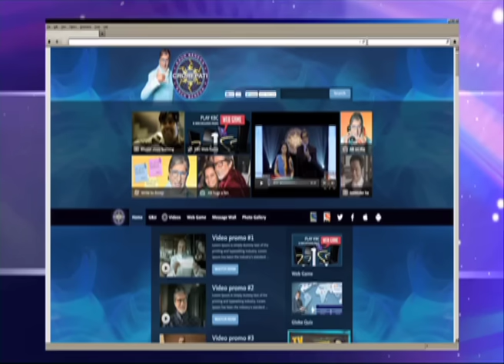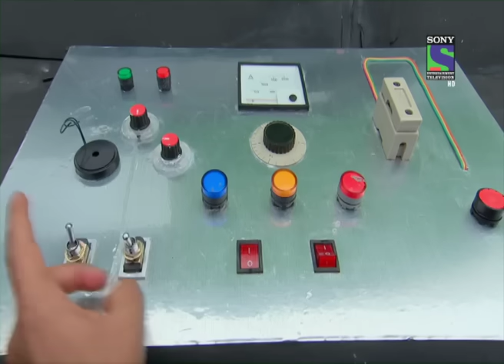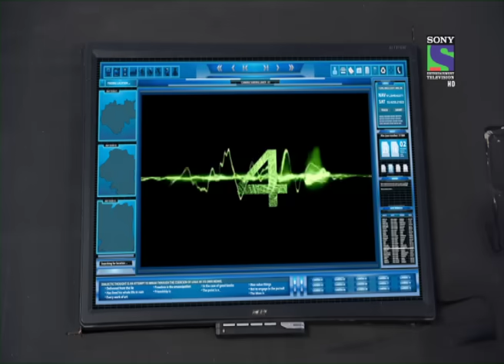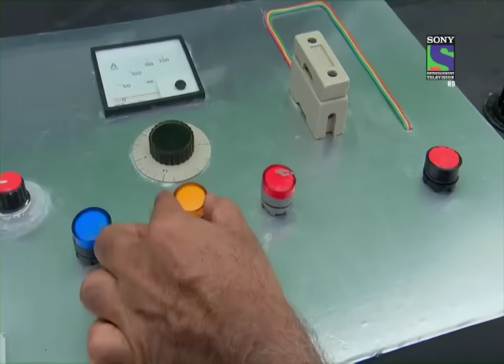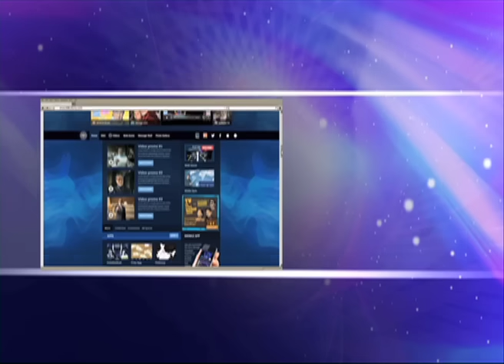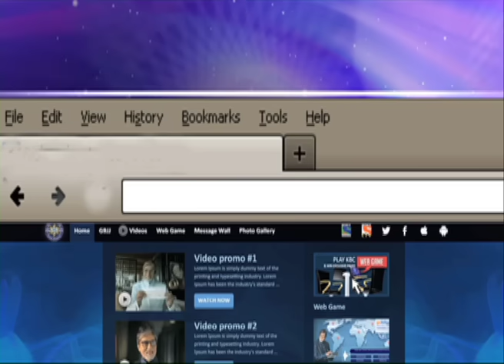Rahasya Dweep Part 4 - Episode 1007 - 5th October 2013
The surviving members of the CID befriend the nomadic inhabitants of the island and with their help prepare crude ammunition to fight their enemy. Meanwhile, Daya sends Ranvijay off to get some help . But will he? Watch this thrilling episode for more.